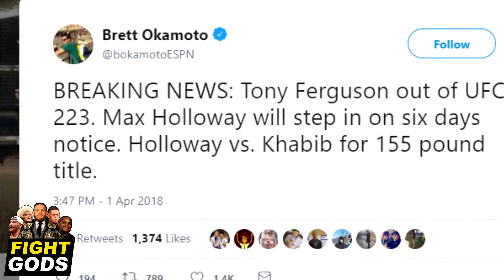Tony Ferguson - Pull out Merchant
Tony Ferguson talked a lot of smack about Khabib always pulling out of fights but then pulled out against Khabib in what was the 4th time this fight was supposed to be made LOL!

Max Holloway is now stepping in against Khabib Nurmagomedov at UFC 223!

FIGHT GODS - the most legendary UFC and MMA fighters of all time.